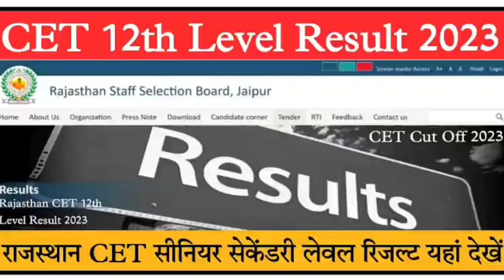Rajasthan CET 12th Level Result 2023 |सीईटी सीनियर सेकेंडरी का परिणाम जारीcetresult@ASHUGKTRICK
Rajasthan graduation leave cet cut off 2022,

cet result 2023 12th level
10+2 cet cut off
12th level cut off cet
cet 10+2 cut off 2023
cet 12 cut off
cet 12 level cut off 2023
cet 12 level result 2023
cet 12 safe score
cet 12th level result 2023
cet result 2023cet result 2023
raj cet 12th level result 2023
cet cut off 2023
cet result
rajasthan cet result 2023
12 level cet result
ashu gk trick
cet 10+2 cut off 2023 result
cet 10+2 result 2023cet 12th result
cet graduation paper
cet graduation result 2023
cet result 2022
cet result 2023 cut off
cut off cet 12th level
raj cet 12 result
raj cet result
raj cet safe score
rajasthan cet new update
rajasthan cet result
rajasthan cet expected cutoff 2022,
rajasthan cet cutoff marks
rajasthan police cet cut off 2022
rajasthan expected cutoff latest update
rajasthan cet safe score 2023
rajasthan cet safe Score
Rajasthan cet graduation level expected cutoff 2023@rdeducationgroup599 @TheUpenYadav @ASHUGKTRICK @GK_Subhash_Charan
rajasthan cet paper analysis ashu gk trick
rajasthan cet cut off ashu gk trick
cet cut off kya rahegi
cet graduate level expected cut off 2022
raj cet graduation leval paper cut off
rajasthan cet graduate level cut off 2022
raj cet graduation leval ki cut off kya rahegi
cet graduation level marathon
cet graduate level cut off 2022
raj cet expected cut off
rajasthan cet graduation
rajasthan cet cut off 2022
rajasthan cet paper cut off
rajasthan cet ki cut off by ashu gk trick
raj cet paper cut off
raj cet real cut off
cet graduate level paper analysis
cet 12th level expected cutoff
cet 12 cut off 2023
cet 12th level cut off
cet answer key tart Realt
cet 12th level safe score kya rhega
cet answer key kab aayegi